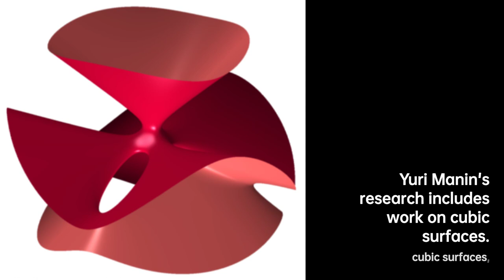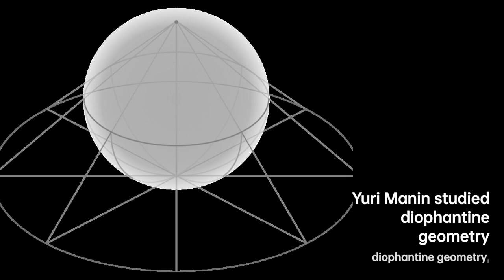Yuri Manin: Mastermind of Mathematics | Scientist Biography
Manin was born on 16 February 1937 in Simferopol, Crimean ASSR, Soviet Union.
He received a doctorate in 1960 at the Steklov Mathematics Institute as a student of Igor Shafarevich. He became a professor at the Max-Planck-Institut für Mathematik in Bonn, where he was director from 1992 to 2005 and then director emeritus. He was also a professor emeritus at Northwestern University.
He had over the years more than 40 doctoral students, including Vladimir Berkovich, Mariusz Wodzicki, Alexander Beilinson, Ivan Cherednik, Alexei Skorobogatov, Vladimir Drinfeld, Mikhail Kapranov, Vyacheslav Shokurov, Ralph Kaufmann, Arend Bayer, Victor Kolyvagin and Hà Huy Khoái.
Manin died on 7 January 2023.